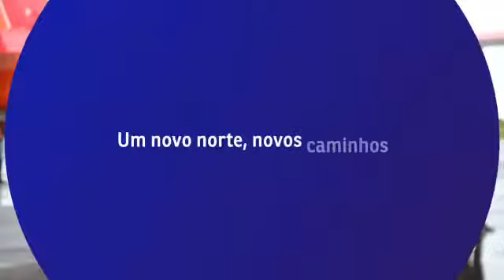PLANTÃO COVID-19: 20 de janeiro de 2021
Canal oficial do Governo de Rondônia para divulgação de informações em vídeo.